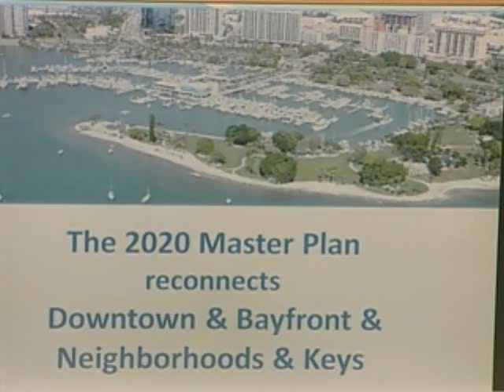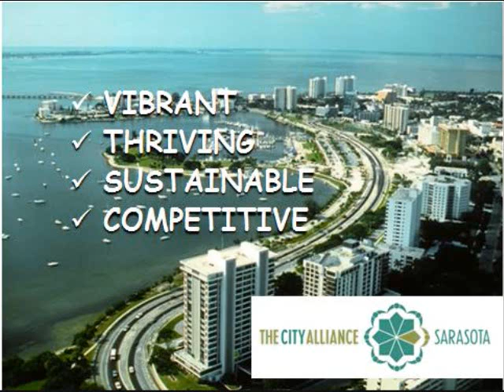Sarasota Bayfront US41 condition today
Quick review of how US 41 on Sarasota Bayfront began and what it is today